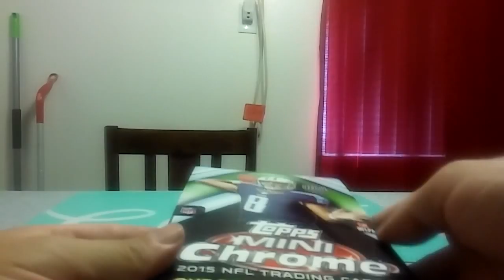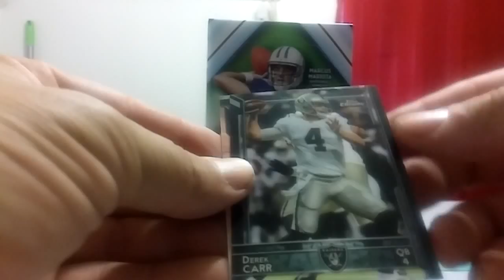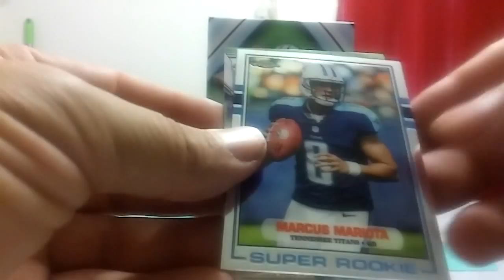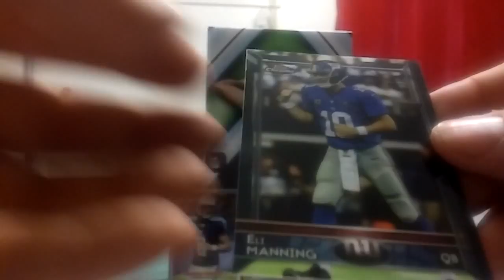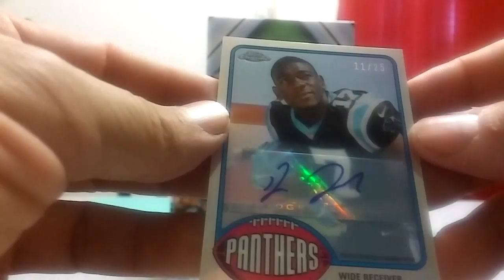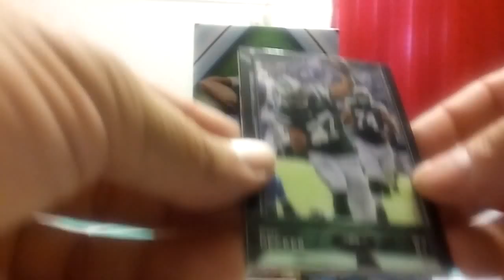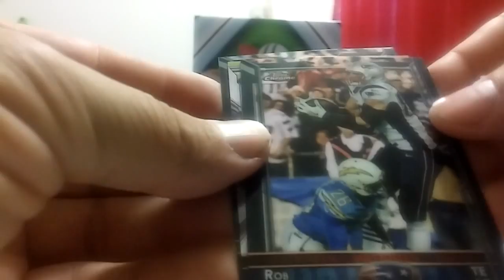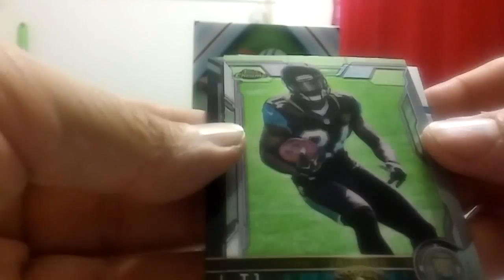Hobby Box #24 (2015 Topps Chrome Mini Football)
No a hot box but some nice cards plus a blurred card, lol!